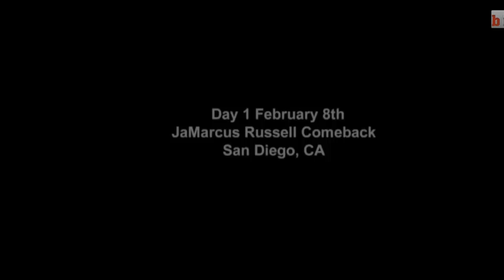JAMARCUS RUSSELL COMEBACK?! - Daily Sports News